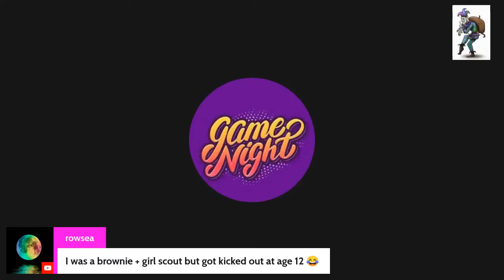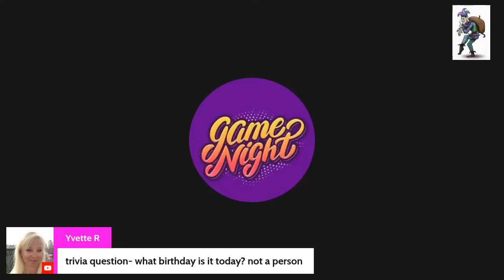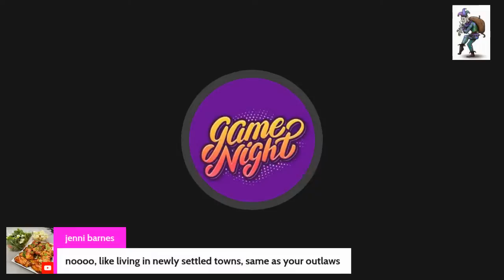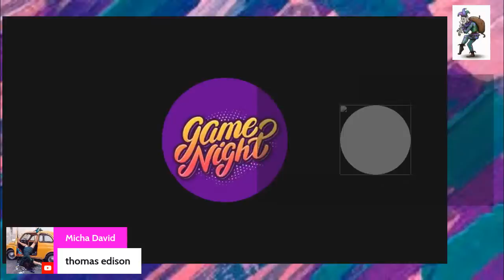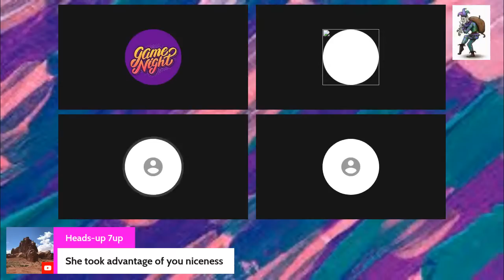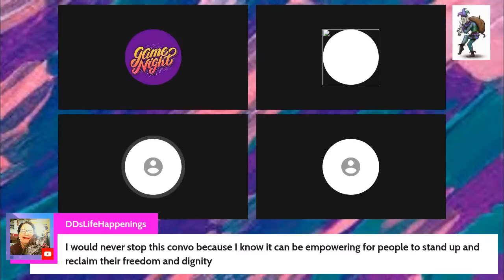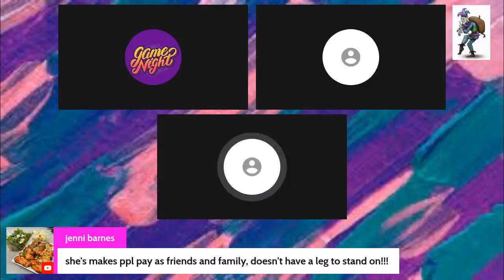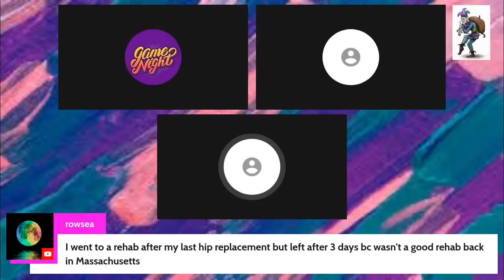Game Night & Latest Rambler To Leave MRB Channel Comes On Panel & Speaks Out . 👍🏼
X Rambler Guest Speaks At 1:07:00 mark.
Thank you To Nana Patty & J May for offering your support to our guest! 💕🌸💕